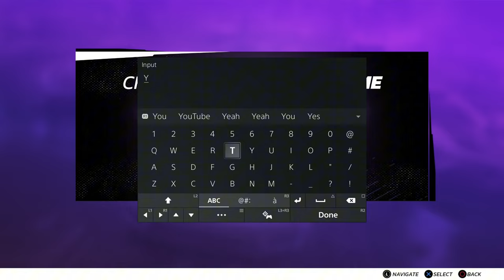Asphalt Legends UNITE (PS5) - Intro Tutorial, Gameplay + First Races!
VVG Nismo jumps into Asphalt Legends UNITE for a firstplay on PS5. I was previously playing Asphalt 9 on PC Gamepass. Very similar games. We have a quick look at the game intro, menus, card collection, car upgrades and star up, gameplay and multiplayer races!

Timestamps:
0:00 Intro
0:11 What's New
0:25 Rewards
0:52 370Z Neon Edition
1:20 Challenge Rewards
1:56 Card Packs
2:27 CSL Hommage
2:45 Italdesign Davinci
6:02 Upgrading Nismo 370Z
6:38 Nissan 370Z Nismo
9:30 Nissan 370Z Nismo
11:36 Nissan 370Z Nismo
13:56 Nissan 370Z Nismo
16:33 Nissan 370Z Nismo
19:18 Nissan 370Z Nismo
21:40 Nissan 370Z Nismo
24:20 Nissan 370Z Nismo
26:49 DS E-tense Upgrades
27:05 DS E-tense
29:30 Nissan 370Z Nismo
32:07 Nissan 370Z Nismo
35:09 Lancer Evolution
38:21 Lancer Evolution
41:16 Lancer Evolution
44:14 Lancer Evolution
46:52 DS E-tense
50:05 Race Replay
51:44 DS E-tense
54:30 Ferrari HP Esports
54:56 Ferrari 599XX EVO
56:32 Ferrari 599XX EVO
58:11 Ferrari 599XX EVO
1:00:16 Ferrari 599XX EVO
1:01:52 Ferrari 599XX EVO
1:03:38 Ferrari 599XX EVO
1:05:14 Ferrari 599XX EVO
1:07:17 Ferrari 599XX EVO
1:08:54 Ferrari 599XX EVO
1:10:32 Ferrari 599XX EVO
1:12:12 Race Replay
1:12:58 Thoughts?

Game Rotation: GT7, ATS, ETS2, Taxi Life, JR East Train Sim

➡ Vecteezy
➡ Xbox Ambassador

➡ PSN/Xbox/Steam/Epic: nIsMo86oz
➡ Mailing Address:
➡ VVG Nismo